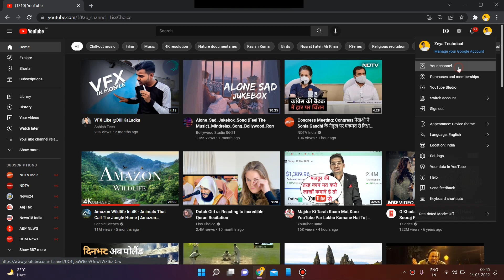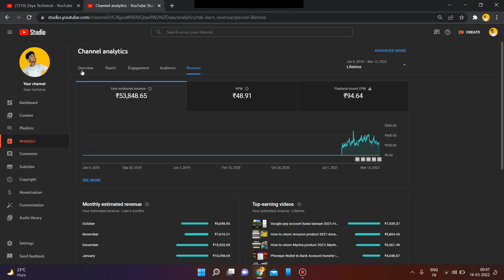How Much Money Youtube Pay For 1 Million Views in india 2022 | 1 मिलीयन व्यू पर कितना पैसा मिलता है?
How Much Money Youtube Pay For 1 Million Views in india 2022

MY EQUIPMENT

Boya-by-M1 Mic 🎤

Digitek Tripod

Green Background

Black Background

tags for reference: YouTube 1 million views per ketna paisa deta hai,1 million youtube views,Zeya Technical, youtube 1 million views per ketna paisa milta hai,1 मिलीयन व्यू पर कितना पैसा मिलता है,1 million views on YouTube money in India